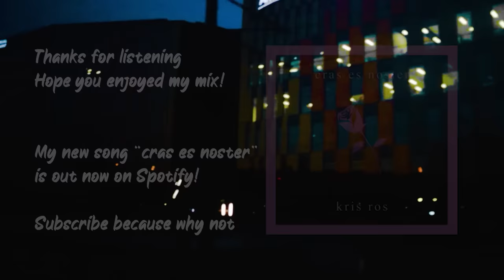2019 nostalgia mix ~throwback playlist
pov: you are on a roadtrip on 2019 summer night while listening to these nostalgic songs by Martin Garrix, DJ Snake, Ariana Grande, MEDUZA and many more!

//Videos in the background are made by me.